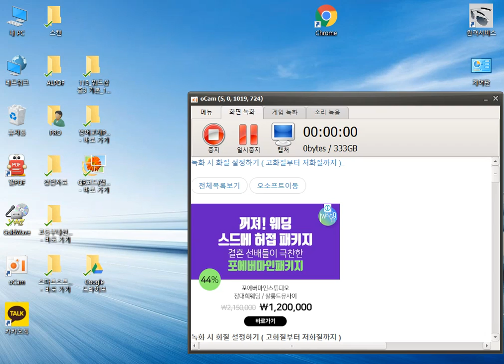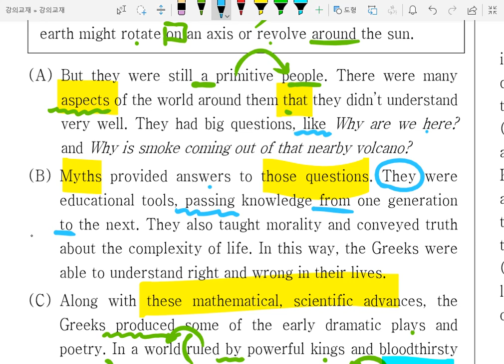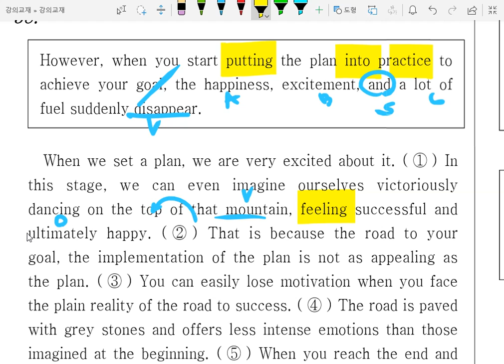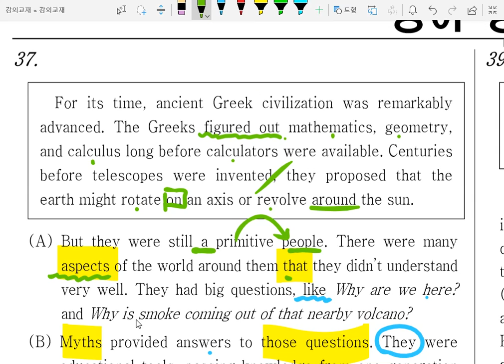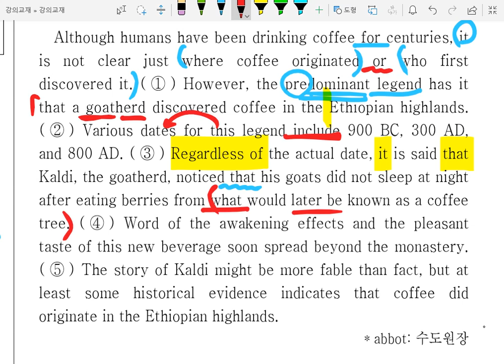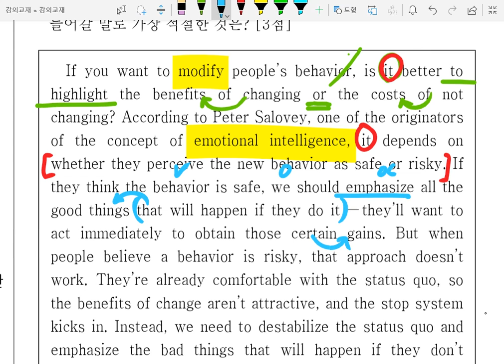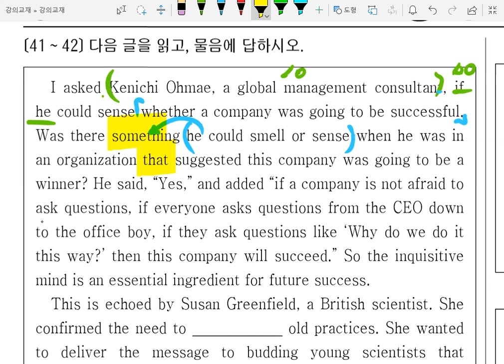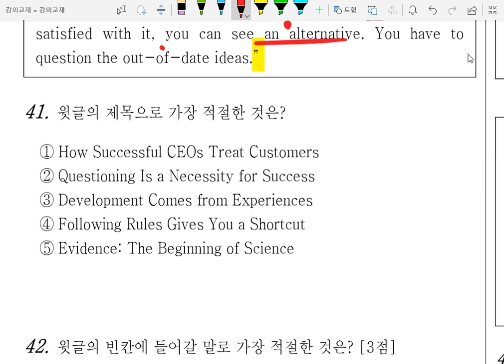2017년11월고1영어모의고사해설4